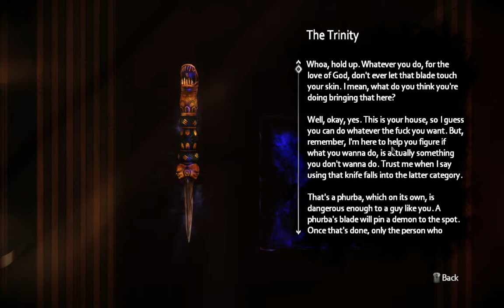[1/1] The Darkness II - Jackie Estacado - Episode 4: ? [NC]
[The Darkness II - Click Arrow for detailed Description]

Character: Jackie Estacado
Mission:
Deaths:
Collectables:

And Don't Forget the Notification